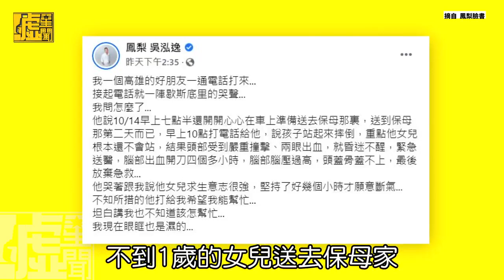鼠薯曝好友女兒喪命最新進度 陳修將涉嫌殺害女友也關他？